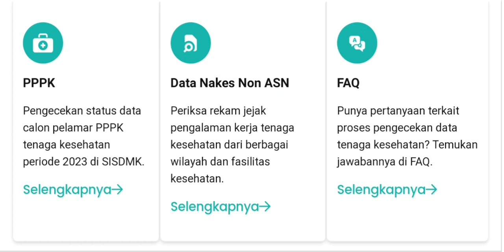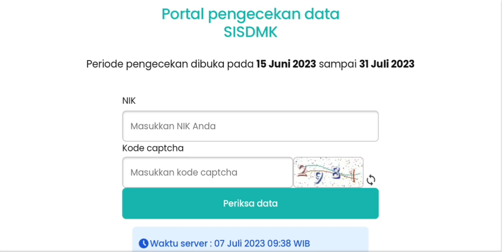CEK DATA SISDMK PPPK 2023 | Syarat Utama Daftar PPPK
ASSALAMU'ALAIKUM...

Berikut adalah Informasi mengenai Data SISDMK PPPK 2023.
Selamat menonton ❗❗❗

WASSALAMU'ALAIKUM...